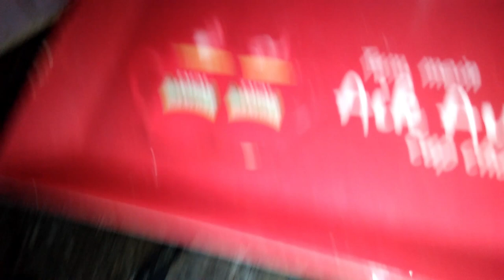Aalu Snacks 😋(Must Watch)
Hello Vewers!
Aj hum banaen ge Aalu Snacks

aalu snacks

aloo snacks recipes

aloo snacks

aloo snacks recipes in telugu

aloo snacks recipes in kannada

aloo snacks recipes indian

aloo snacks in 5 minutes

aloo snacks easy recipe

aloo snacks in telugu

aloo snacks recipes in 5 minutes

aloo snacks without oil

aloo snacks recipe in hindi

aloo snacks at home

aalu anda snacks recipe

aloo atta snacks

aloo anda snacks

aloo atta snacks recipes

alu atukulu snacks

aloo snacks in air fryer

aloo snacks recipes at home

instant aloo snacks at home

aalu get a snack

aalu aur suji ke snacks

aalu aur corn flour ke snacks

aloo aur bread ke snacks

aalu aur maida ke snacks

aalu aur aate ke snacks

aalu aur bread ka snacks

kache aloo aur suji ke snacks

aalu aur chicken ke snacks

aalu aur chawal ke aate ke snacks

aalu snacks banane ka tarika

aalu snacks banane ki vidhi

aloo snacks banane ka tarika

aloo snacks bharatzkitchen

aloo snacks banane ki recipe

aloo snacks ball

aloo snacks banana

aalu ke snacks banane ki recipe

aloo bread snacks

aalu beta snacks

bablu snacks

boiled aloo snacks

aalu ke snacks kaise banaen

aalu ke snacks banane ka tarika

aalu se snacks kaise banaen

aalu ka snacks kaise banaen

aalu bread ke snacks

aloo snacks cook with parul

aloo snacks chips

aalu chips snacks

aloo crispy snacks

aloo chicken snacks

aalu crunchy snacks

aloo cheese snacks recipes

aloo crunchy snacks

aloo carrot snacks

aloo corn snacks

aalu ke crispy snacks

aalu ke chatpate snacks

chhote aalu ke snacks

aalu ke chilke ke snacks

aalu ke chilke ka snacks

aalu ka crispy snacks

aalu chawal ke snacks

aalu de snacks

alu diye snacks

aalu ke snacks

aalu diya snacks

aloo dahi snacks recipe

aloo diye snacks recipe

alu dim snacks recipe

aloo snacks for diwali

aalu ki dish snacks

aalu ke day snacks

dum aloo snacks

aalu ke snacks banana sikhayen

aloo snacks easy

aloo egg snacks

aloo evening snacks recipe

aloo egg snacks recipes

aloo evening snacks recipe in telugu

aloo evening snacks recipe in kannada

alu evening snacks

aloo recipes snacks easy without oil

aloo recipes snacks easy in kannada

aloo snacks for 1 year baby

aloo snacks for toddlers

aloo snacks for vrat

aloo snacks for tiffin

aloo snacks for evening

aloo snacks for baby

aloo snacks fast recipes

aloo snacks for fast

aloo snacks for navratri

aloo snacks fry

aalu ki recipe for snacks

aloo finger snacks

aalu ke snacks without corn flour

aloo fry snacks